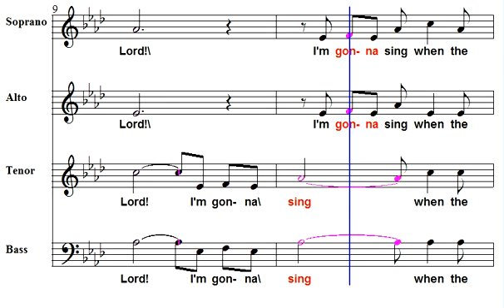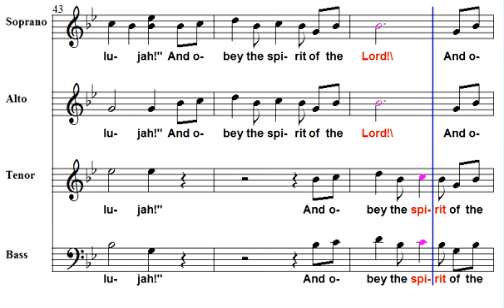I m gonna sing Contralti ACR Chorus